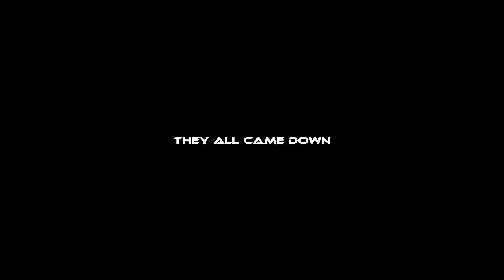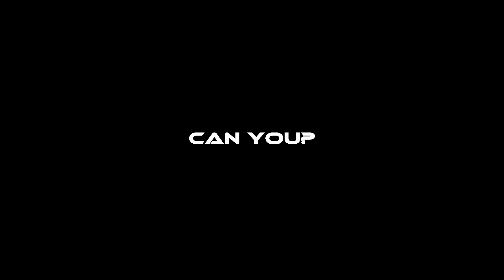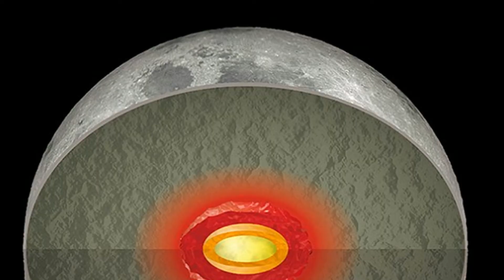EPIC TRAILER [FOR REALS]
in a world where dinosaurs rule the earth, and the moon is about to crash into the sun and destroy the universe, who will you stand with? The martian moon nazis or the secret legion of bigfoots?